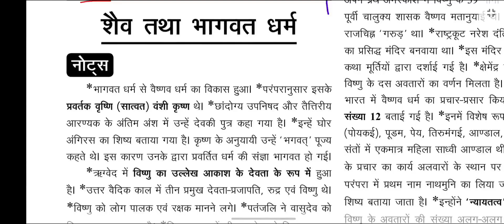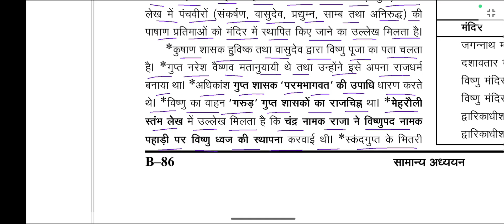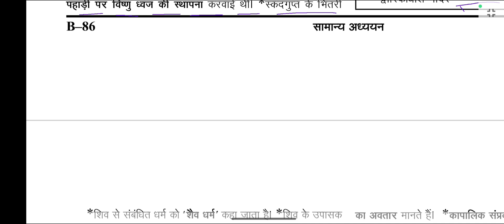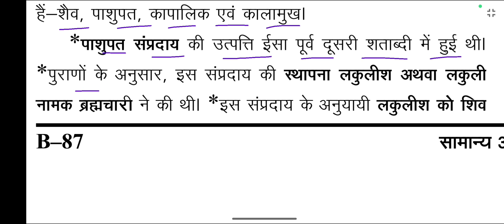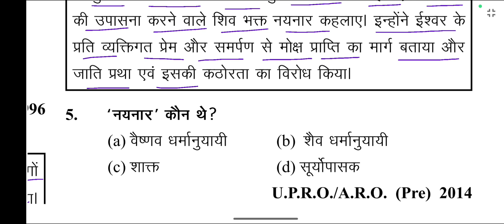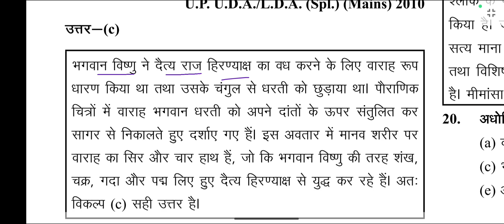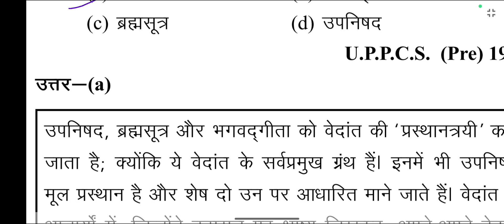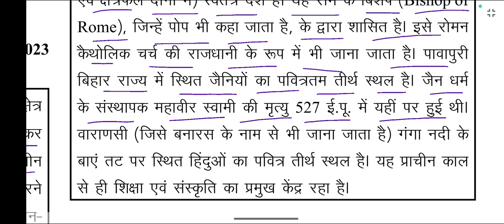Ghatna Chakra Shaiv bhagwat dharm (शैव तथा भागवत धर्म)